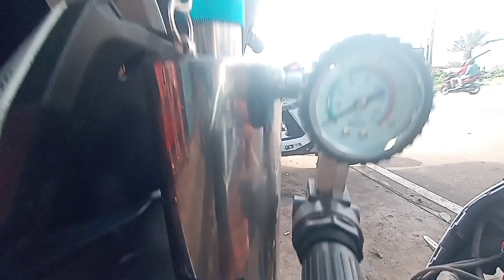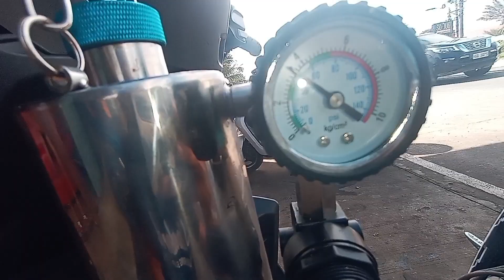Fi cleaning pano nga ba?@riordanmotovlog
May next video pa po para sa final kung ano pa naging problema nitong mio i125 na ito...